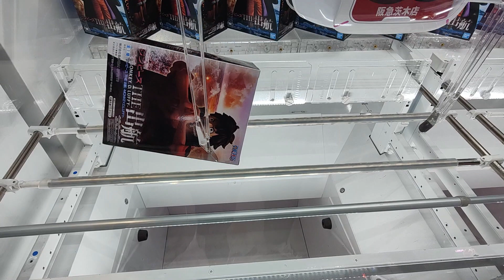クレーンゲーム！「ワンピース THE出航 MONKEY.D.LUFFY ルフィ」フィギュアをあそVIVA阪急茨木店の橋渡し設定でプレイ！開封して重心をチェック！UFOキャッチャー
あそVIVA阪急茨木店の橋渡し設定で「ワンピース THE出航 MONKEY.D.LUFFY ルフィ」フィギュアをプレイした動画です。実際に開封して重心を紹介しています。
橋渡し設定のフィギュア景品の攻め方のコツを知りたい場合にはぜひ参考にしてみてください。

【撮影店舗】
あそVIVA阪急茨木店
〒567-0816
大阪府茨木市永代町6 スポーツプラザ茨木2F